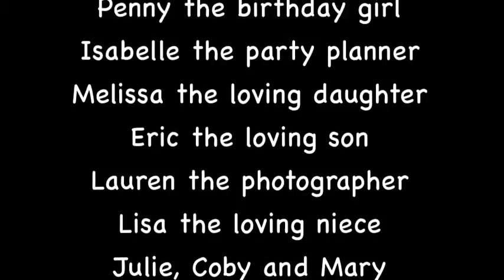Penny's 60th Birthday